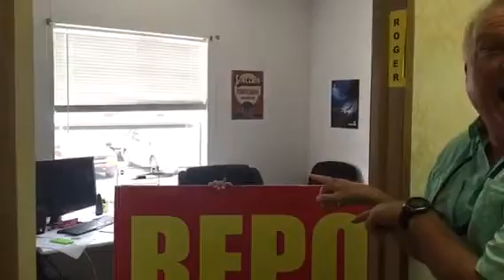Tillman Auto Team!